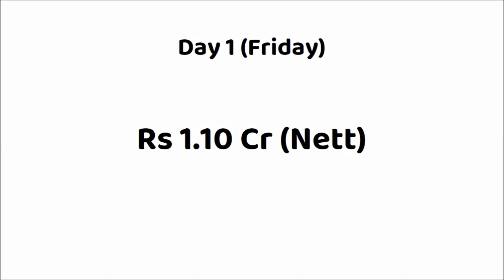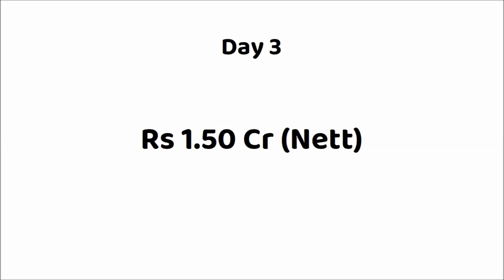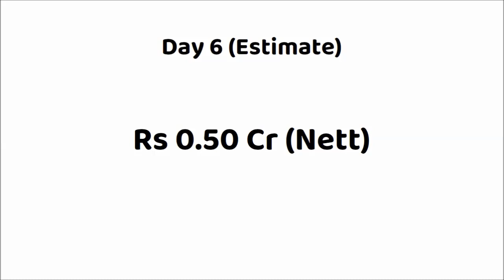Gumraah Hindi Movie 6 Days Box Office Collection | Gumraah Budget | Aditya Roy Kapur | Mrunal Thakur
Movie: Gumraah (2023)
Star Cast: Aditya Roy Kapur, Mrunal Thakur & Others.
Director: Vardhan Ketkar
Producer(s): Bhushan Kumar, Murad Khetani, Krishan Kumar, Anjum Khetani